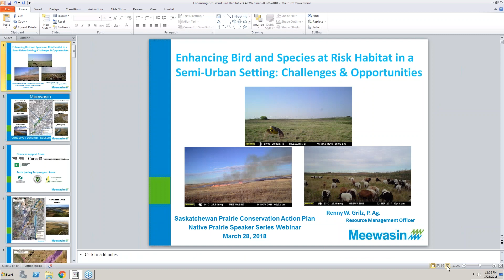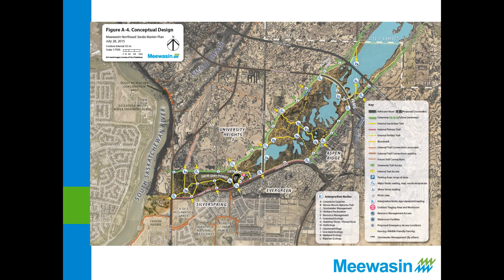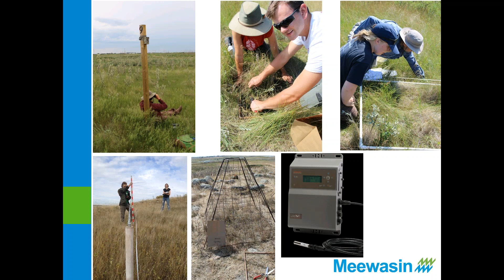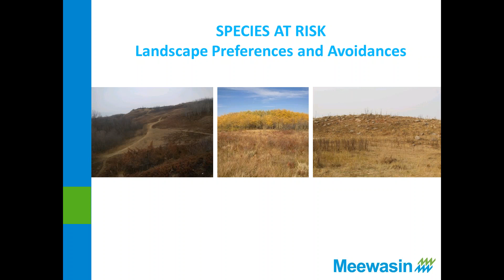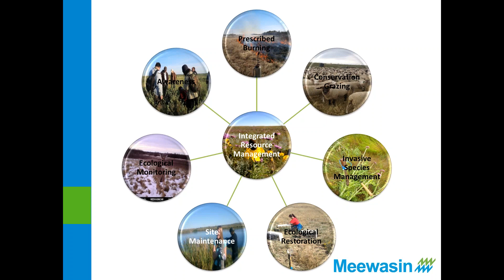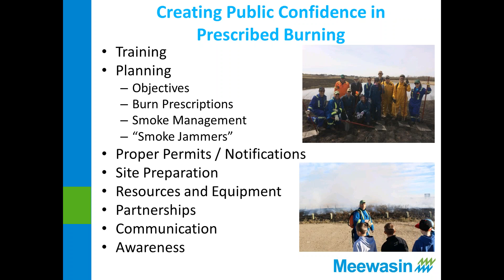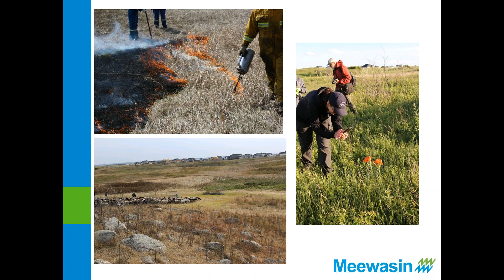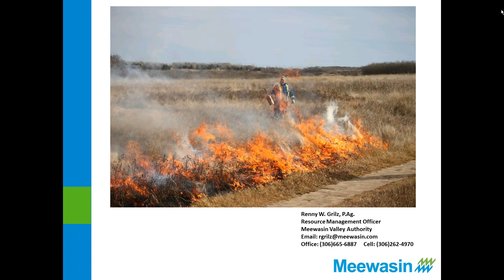Grasslands Bird Habitat Management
Speaker: Renny Grilz, Meewasin Valley Authority

Presentation Summary:
Meewasin is responsible for the conservation and stewardship of 6,700 ha and 82 km of the South Saskatchewan River valley, centered around the City of Saskatoon.  Meewasin manages several native prairie conservation sites that are home to numerous species at risk and grassland bird species.  Challenges of managing these sites, within a population of 300,000+ of the Saskatoon Region poses some challenges and also opportunities.  Renny will discuss Meewasin’s integrated approach to managing these sites including invasive species management, targeted conservation grazing, the use of prescribed burning, and community engagement.

Biography:
Renny grew up on a mixed-farm at St. Benedict, SK and has a degree in Plant Ecology from University of Saskatchewan.  He has spent his 25+ year career managing conservation lands across the three prairie provinces with Ducks Unlimited Canada, Nature Conservancy of Canada, and Canadian Wildlife Service.  In 2015, Renny found his dream job as the Resource Management Officer with Meewasin, managing the South Saskatchewan River valley and Meewasin’s conservation sites.  In his spare time, Renny has a small conservation consulting company, serves as a RM weed inspector, and assists his wife Lisa with her business called Blazing Star Wildflower Seed Company.

This Native Prairie Speaker Series is hosted by Caitlin Mroz, Stewardship Coordinator, Prairie Conservation Action Plan